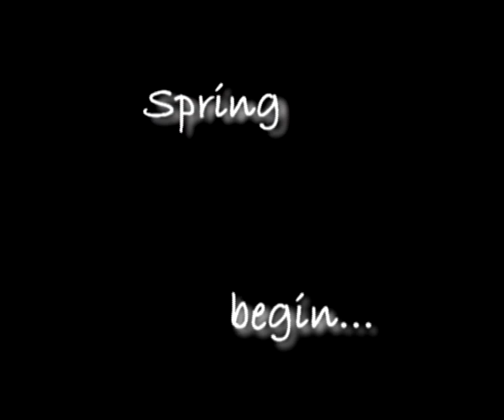Small Training First Mart.avi